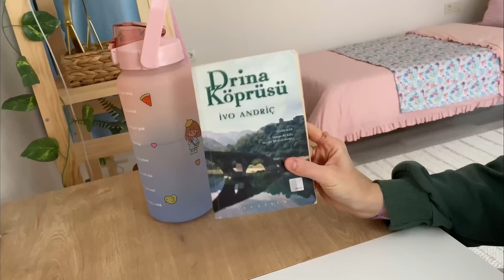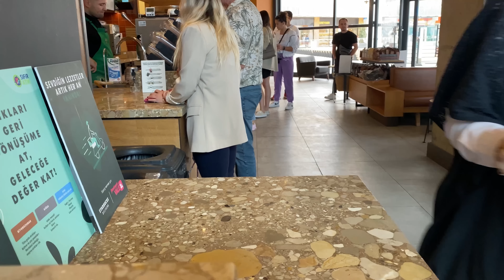KIŞ İÇİN TÜM HAZIRLIKLAR🌱DEV KIŞ HAZIRLIĞI | PİJAMA TAKIMI DİKİMİ | TARHANA | SEBZELİ ERİŞTE | GEZİ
herkese merhaba arkadaşlar:) yine dopdolu bir video ile aranızdayım . bugün sizlerle yöresel yemeklerimiz olan : tarhana , sebzeli erişte , sebzeli makarna , domates sos , biber salçası , karışık turşu , buzluk tarifleri ,  yufka , el açması yufka tarifini paylaşıyorum . ayrıca videonun içinde güzel ve kolay pijama takımı dikimi , dikiş teknikleri , pijama dikimi ,arkadaş buluşması , mağaza turu , kahvaltı tarifi var .

yayınlamak istediğim çok güzel videolar var . paylaşmak için sabırsızlanıyorum .
sizi çok sevdiğimi unutmayın !
bir sonraki keyifli videoda görüşmek üzere , sevgiyle kalın

Sizi seviyorum 🌻sevgiyle kalın 🌼
video özeti ;
00:00 video özeti / intro / sessiz vlog / 24 saat vardiya ile çalışan genç kızın bir günü / hastane çalışanı / Hemşire kız / silent vlog / günlük rutin / mutfak temizliği / benimle temizleyin / temizlik vlog /sabah 6:00 da kalkmak / kışlık hazırlıklar

00:22 sabah rutini / iş çıkışı rutini / kolay kahvaltı / kahvaltı menüsü / evde 1 tane yumurtanız varsa mutlaka denemelisiniz / tatlı tarifleri / elmalı tatlılar / bugün ne yedim
03:33 kitap alışverişi / kargo açılımı / ne aldım / kitap okumak / kitap tavsiyeleri
03:50 kahvaltı menüsü / elmalı tatlı / kış çayı tarifi / pankek tarifi /salata tarifi / sağlıklı kahvaltı / kahvaltı masası / sunum
04:59 dikiş teknikleri / dikiş tüyoları / Benimle dikiş dikin / geri dönüşüm projeleri / kolay dikiş yöntemleri / işinizi kolaylaştıracak dikiş teknikleri / yeni başlayanlar için dikiş ipuçları / sewing tutorial / dikiş hilesi
06:20 pijama takımı dikimi / sweatshirt nasıl dikilir / t shirt nasıl dikilir / pantolon dikimi / tulum dikimi / terzi
06:55 çocuk kıyafeti dikimi / çocuklar için elbise / tayt dikimi /

07:30 kombin seçimi / dışarıya çıkmak için hazırlanmak / şehir turu / tesettür kombini
07:53 Balıkesir turu / şehir gezisi / memleketimi tanıyın / mağazalar / TÜRKİYE
08:23  starbucks kahvesi / arkadaş buluşması / muhabbet / hemşire kızlar
09:48 yöresel çorba tarifi / tarhana yapımı / kışlık hazırlık / bütün kış bunu yiyeceksiniz / lezzetli çorba / düğün yemekleri / geleneksel yemekler /nohutlu çorba yapmak
11:28 tam tutan karışık turşu tarifi / sebze turşusu / turşu nasıl yapılır ?/ turşu tarifi / kaynar su ile yapılan turşu / sağlık çalışanından turşu tarifi
13:25  biber salçası tarifi / salça nasıl yapılır / nefis yemek tarifleri / domatesli sos / bu tarifi mutlaka deneyin / domatesten neler yapılır /

13:55 kış aylarında yiyeceğimiz her şey / kış yemekleri / 24 saat vardiya çalışan bir kızın kış hazırlığı
14:00 sağlık çalışanının hayatı / her işe yetişebilmek / verimli bir gün / her işe nasıl yetişiyorum ?
15:15  buzluk tarifleri / buzluğa koyabileceğiniz yemekler / sebzeler nasıl saklanır / buzluk düzeni / taze sebze saklamak / derin dondurucuda neler var / buzluk yemekleri
16:42  yöresel erişte tarifi / TÜRK yemekleri / makarna nasıl yapılır / renkli makarna yapımı / yöresel lezzetler / sebzeli erişte yapımı
17:48 hamur yoğurmak / hamur nasıl yapılır / evde erişte yapmak
18:05 yufka açmak / el açması yufka tarifi
19:00 akşam rutini / gece rutini / vardiya çalışan bir kız akşam ne yapar / hastanede çalışmak /